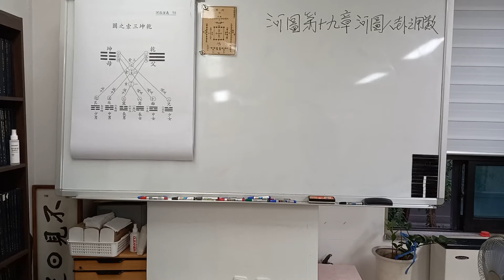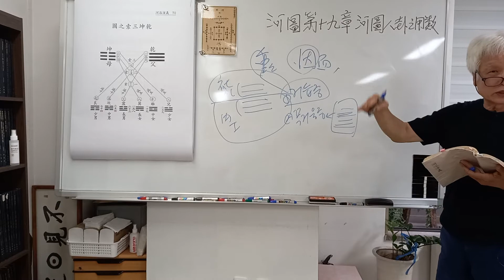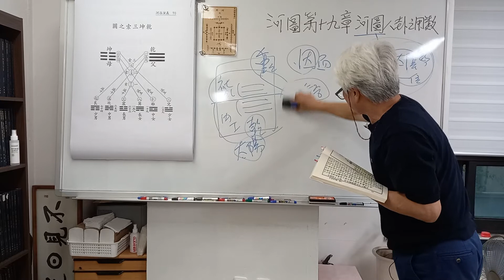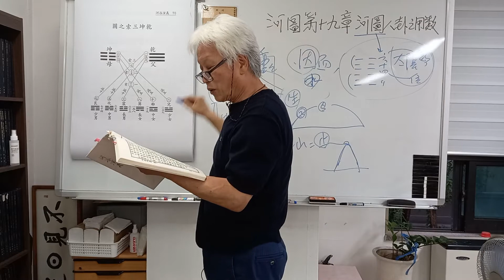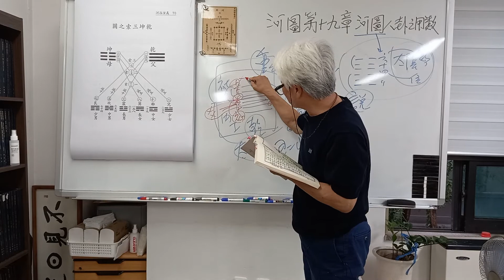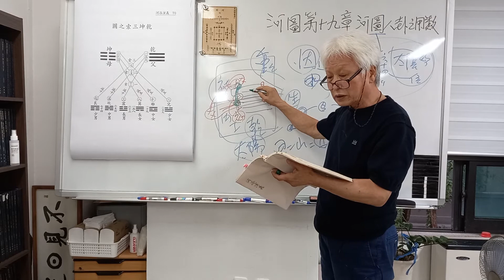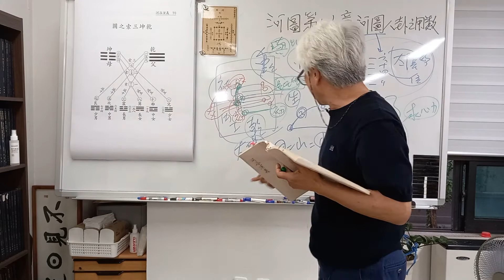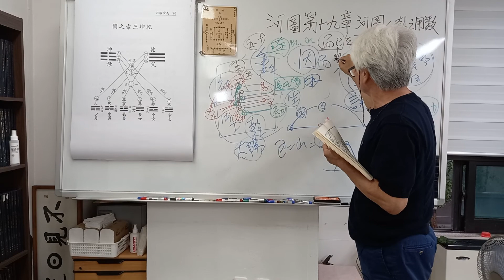최동락의 하락연의 강의 48강. 원문(하도. 19장. 5)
하락연의 강의 48강. 원문(하도. 19장. 5)

河圖 第十九章  言河圖八卦之用數(5)

是乾父坤母相交
시건부곤모상교
而生三男三女者也
이생삼남삼녀자야
因而重之 六爻乃成
인이중지 육효내성
而一五九一五九爲乾(☰☰)
이일오구일오구위건(☰☰)
六十四六十四爲坤(☷☷)
육십사육십사위곤(☷☷)
六十三六十三爲震(☳☳)
육십삼육십삼위진(☳☳)
一五八一五八爲巽(☴☴)
일오팔일오팔위손(☴☴)
六五四六五四爲坎(☵☵)
육오사육오사위감(☵☵)
一十九一十九爲離(☲☲)
일십구일십구위리(☲☲)
七十四七十四爲艮(☶☶)
칠십사칠십사위간(☶☶)
二五九二五九爲兌(☱☱)
이오구이오구위태(☱☱)
而卦爻之動 初四爲應
이괘효지동 초사위응
二五爲應 三上爲應也
이오위응 삼상위응야
蓋一六爲水 二七爲火
개일육위수 이칠위화
而水火陰陽之成象
이수화음양지성상
故一六二七在卦之上也
고일육이칠재괘지상야
其三應於上 而多凶者
기삼응어상 이다흉자
以水火相克之位也
이수화상극지위야
三八爲木 四九爲金
삼팔위목 사구위금
而金木陰陽之成質
이금목음양지성질
故三八四九在卦之下也
고삼팔사구재괘지하야
其四應於初而多懼者
기사응어초이다구자
以金木相克之位也
이금목상극지위야
五與十爲土
오여십위토
而土者居中正之位
이토자거중정지위
而爲五行之主
이위오행지주
養成萬物
양성만물
故在卦之中也
고재괘지중야
其二五相應
기이오상응
而多功多譽者
이다공다예자
以是也
이시야
推之六十四卦
추지육십사괘
莫不皆然
막불개연
然 其變用之理
연 기변용지리
則實是乾坤二卦
즉실시건곤이괘
六陽六陰之相錯而已也
육양육음지상착이이야